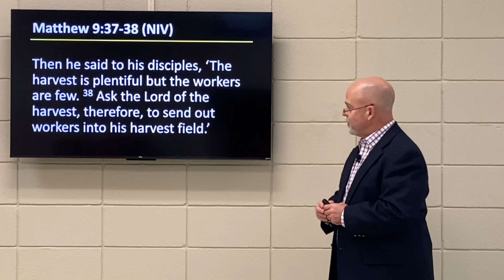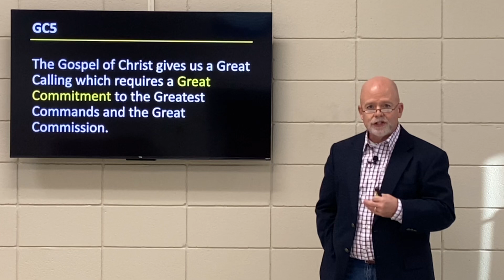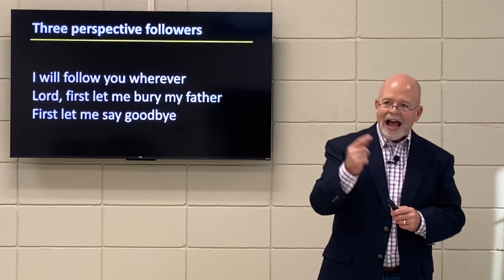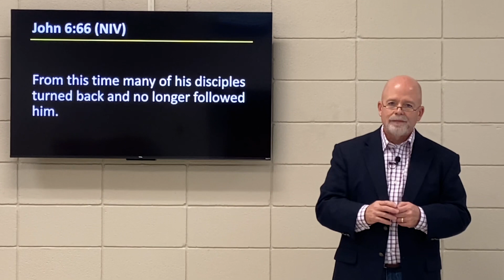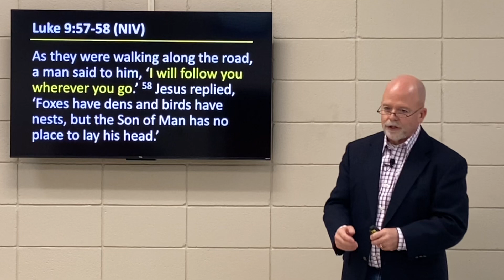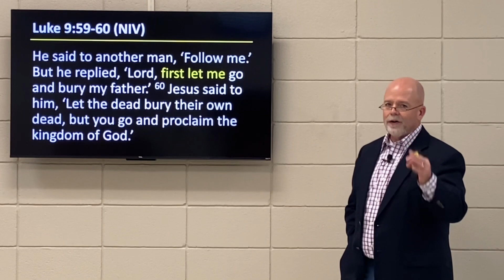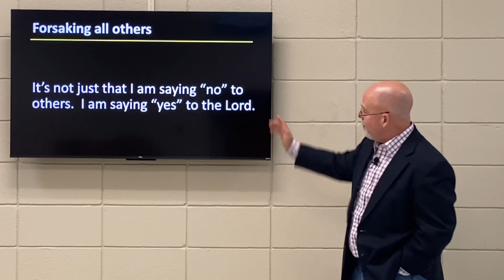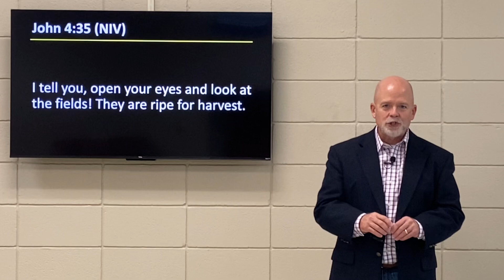2023-10-01 AM / Great Commitment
GC5 04